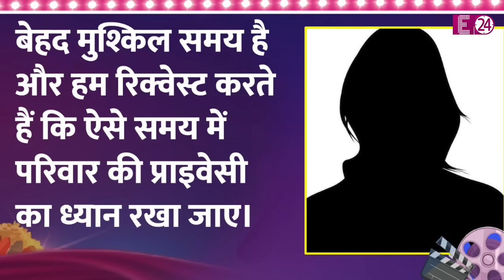21वां बर्थडे मनाने वाली थीं Tishaa, इकलौती औलाद की मौत से Kishan Kumar के परिवार पर टूटा गम का पहाड़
21वां बर्थडे मनाने वाली थीं Tishaa, इकलौती औलाद की मौत से Kishan Kumar के परिवार पर टूटा गम का पहाड़

Krishan Kumar

Kishan Kumar

T-series

Tishaa Kumar Death

Tishaa Kumar Cancer

Cancer